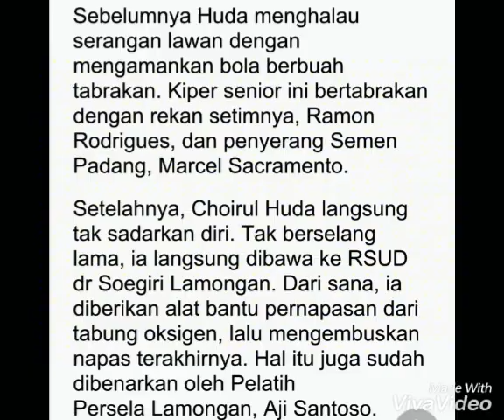Ini Penyebabnya, Kiper Persela Lamongan Choirul Huda Meninggal